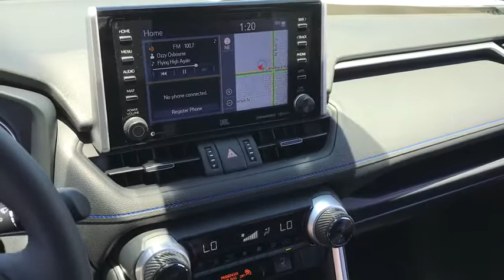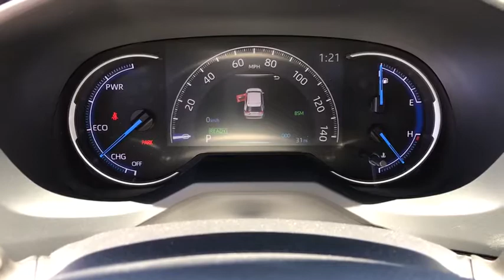2020 Toyota RAV4 Hybrid Phoenix, Peoria, Scottsdale, Glendale, Avondale, AZ 49167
Silver Sky Metallic w/Midnight Black Roof New 2020 Toyota RAV4 Hybrid available in Phoenix, Arizona at Camelback Toyota. Servicing the Peoria, Scottsdale, Glendale, Avondale, AZ area.
2020 Toyota RAV4 Hybrid XSE - Stock#: 49167 - VIN#: JTMEWRFV1LD545133

Camelback Toyota
1550 E Camelback Rd

2020 Toyota RAV4 Hybrid XSE Silver Sky Metallic 2.5L 4-Cylinder. 41/38 City/Highway MPGbrbrbr Excellent Selection of NEW and USED vehicles, Financing Options, Serving the great Phoenix Area.
Axle Ratio: TBD,Wheels: 18 x 7.0J Black-Painted Aluminum Alloy,Heated Front Seats,SofTex Seat Trim (EC),Radio: Audio Plus,Anti-Theft System,Front LED Fog & Driving Lamp,Front Seat Heating,5 Door Smart Power locks,4-Wheel Disc Brakes,6 Speakers,Air Conditioning,Electronic Stability Control,Front Bucket Seats,Front Center Armrest,Leather Shift Knob,Power Liftgate,Spoiler,ABS brakes,Automatic temperature control,Brake assist,Bumpers: body-color,Driver door bin,Driver vanity mirror,Dual front impact airbags,Dual front side impact airbags,Four wheel independent suspension,Front anti-roll bar,Front dual zone A/C,Front fog lights,Front reading lights,Fully automatic headlights,Garage door transmitter: HomeLink,Heated door mirrors,Heated front seats,Illuminated entry,Knee airbag,Low tire pressure warning,Occupant sensing airbag,Outside temperature display,Overhead airbag,Overhead console,Panic alarm,Passenger door bin,Passenger vanity mirror,Power door mirrors,Power driver seat,Power moonroof,Power steering,Power windows,Radio data system,Rear anti-roll bar,Rear seat center armrest,Rear window defroster,Rear window wiper,Remote keyless entry,Roof rack: rails only,Security system,Speed control,Speed-sensing steering,Split folding rear seat,Steering wheel mounted audio controls,Telescoping steering wheel,Tilt steering wheel,Traction control,Trip computer,Turn signal indicator mirrors,Variably intermittent wipers,Auto-dimming Rear-View mirror,Distance-Pacing Cruise Control,AM/FM radio: SiriusXM,Exterior Parking Camera Rear,Auto High-beam Headlights,Emergency communication system: Safety Connect with 1-year trial,Blind spot: Blind Spot Monitor (BSM) warning,Apple CarPlay/Android Auto